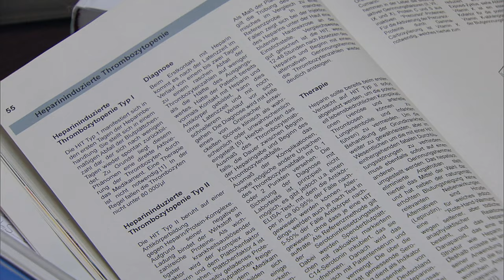Herzflimmern – Die Klinik am See: Staffel 5 Folge 4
Carola Brunneck hat von Bernheimer die schreckliche Diagnose erfahren: sie wird sterben. Nun will sie ihr Leben in Ordnung bringen und Tochter Melanie endlich sagen, wer ihr Vater ist. Isabelle findet bei Mesuts Vater einen Tumor, der dringend operiert werden muss.